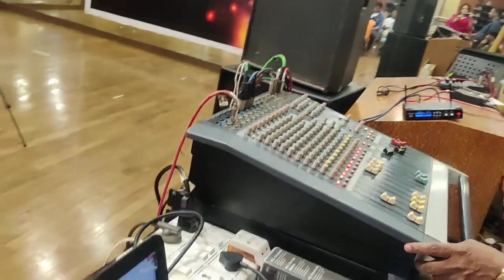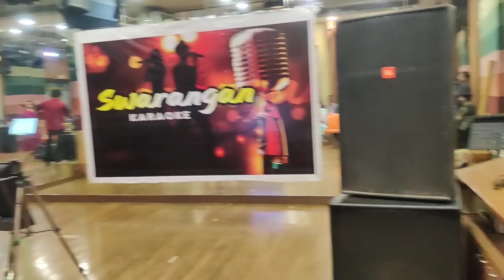कुछ बातें कार्यक्रम के बारे में